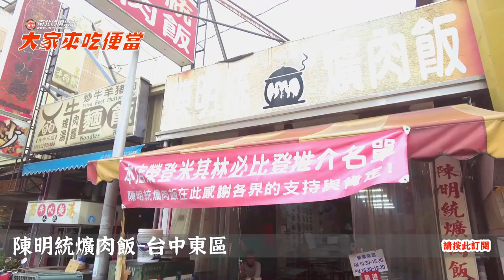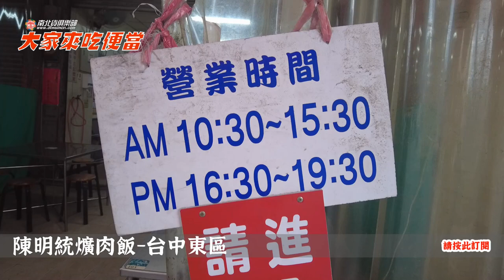台中米其林等級爌肉飯，不過搶到最後一塊排骨爽爽der電冰箱吃給你看-大家來吃便當39- 電冰箱美食分享頻道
這裡吃得到米其林認證的爌肉飯，不過搶到當天最後一塊排骨似乎比
吃米其林爌肉更爽快~~~XD
陳明統爌肉飯
401台中市東區忠孝路304號